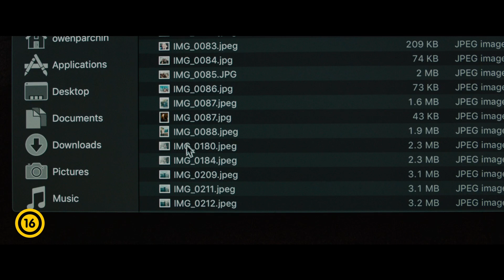Éjszaka a házban magyar feliratos előzetes (16)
A férje váratlan halála felett napirendre térni képtelen fiatal nő egyedül él a tóparti házban, amit a férfi épített. Beth igyekezete, hogy lelkileg ép maradjon, hiábavalónak bizonyul, amikor rémálmok törnek rá...
A hazai bemutatású filmekről a weboldalon jelennek meg a fontosabb adatok, érdekes cikkek, jelenetképek.

Hívószavak:film, mozi, horror, thriller, éjszaka, rémület, sötét